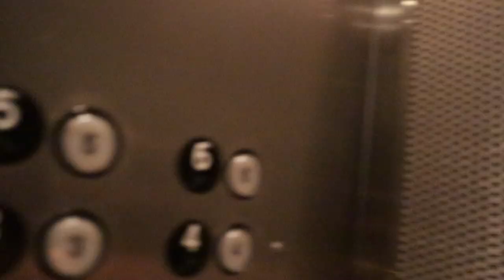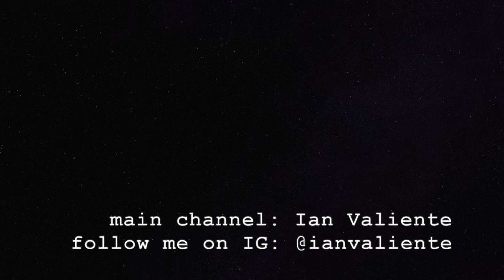last childish gambino show